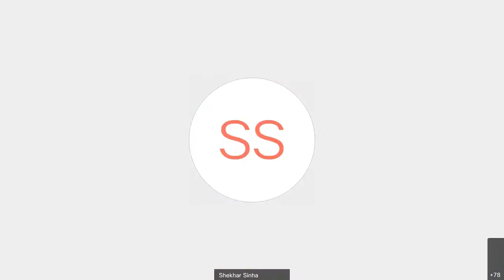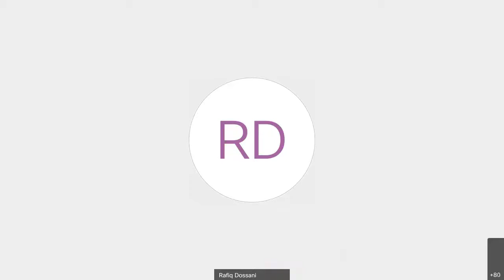USI RAND Corporation Joint Webinar on South China Sea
As tensions in South China Sea escalate, USI and Rand Corporation jointly organised a webinar on implications of Chinese policy for regional prosperity.

And as the Quad upgrades its scope, is India finally inching towards the arrangement?
listen in